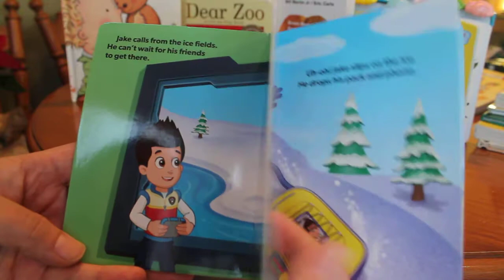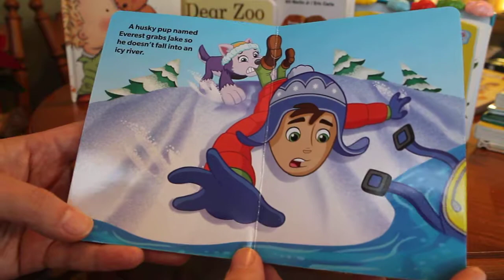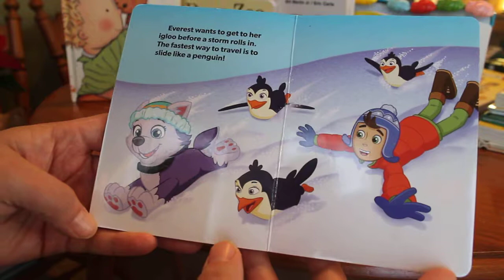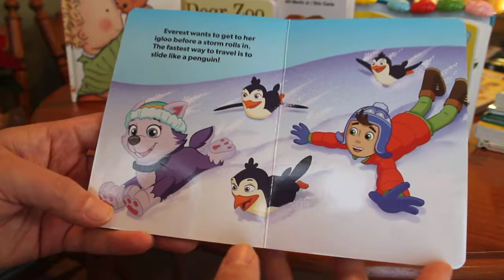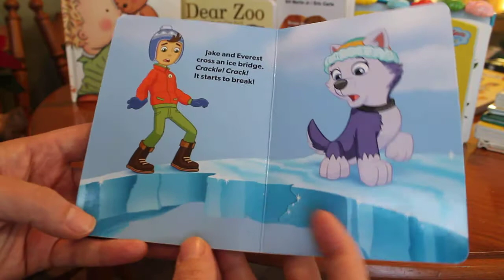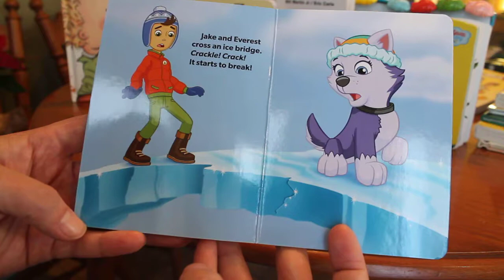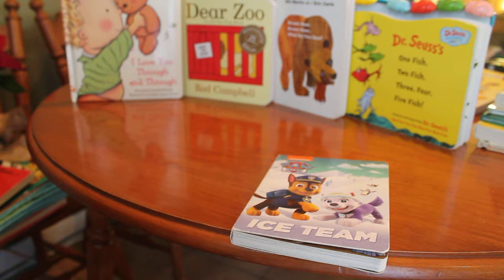Paw Patrol Book - Ice Team (Everest) - Story Time - Children's Books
Book: Paw Patrol - Ice Team About Everest
Board book
Read Aloud